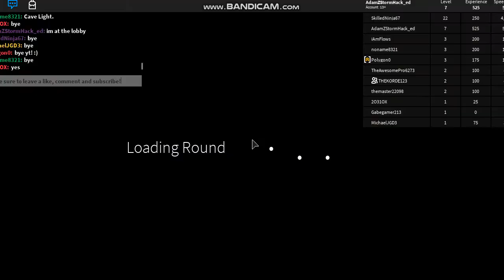Meeting SkilledNinja67 & noname8321/ Stuck in cave lights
OMG SKILLEDNINJA67&NONAME8321!

(i met him before the i record it)
why do we need to stuck at cave lights whyyyyy